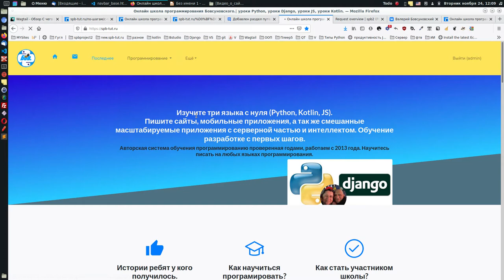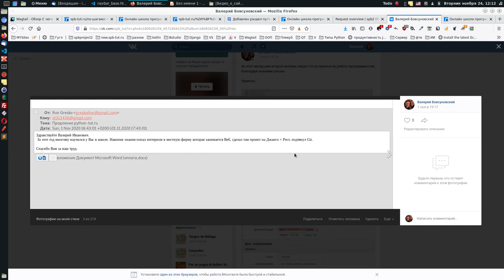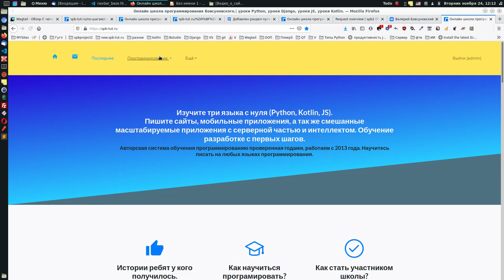Знакомство с сайтом школы программирования с чего начать?